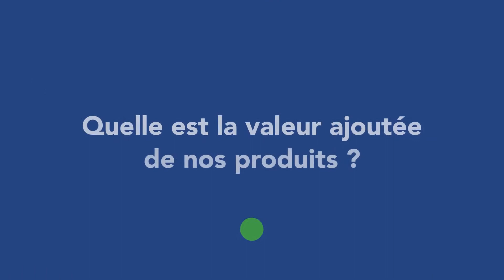Témoignage Dominique Menigault, Président PVCI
PVCI et Dominique Menigault ont accordé leur confiance à Habiteo pour de nombreux projets.
Retour sur notre cette collaboration de confiance en quelques questions.